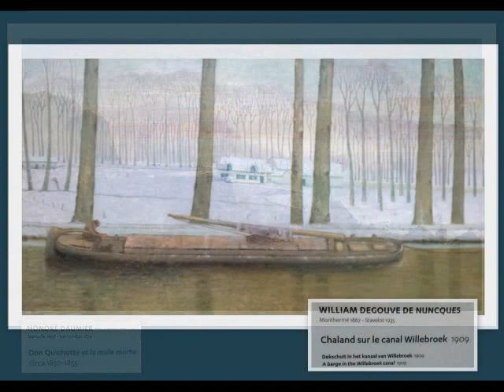Kröller MÜller museum 6-12 '16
De groene schatkamer van Nederland